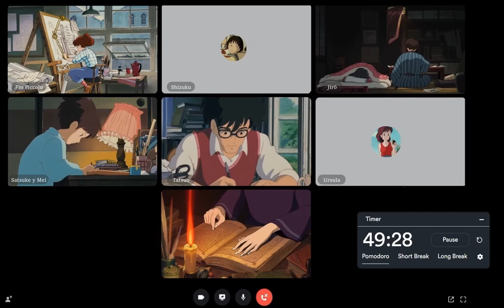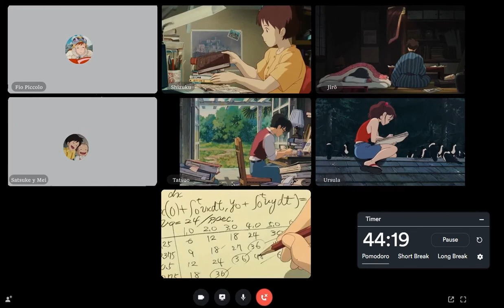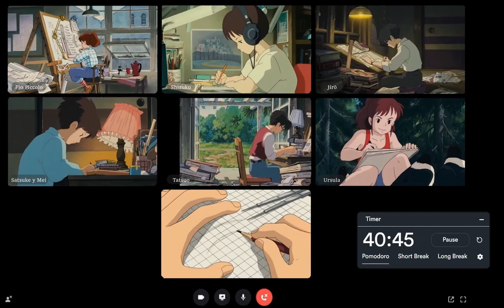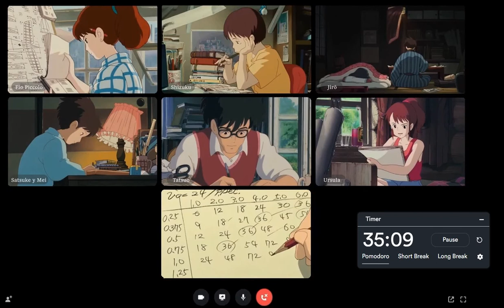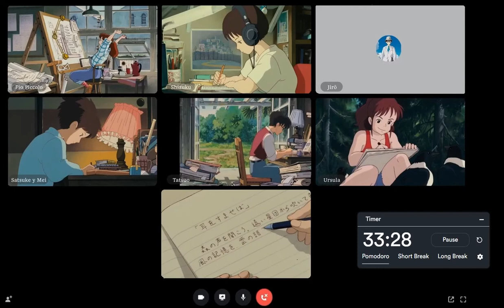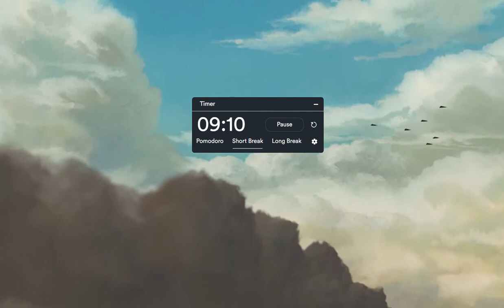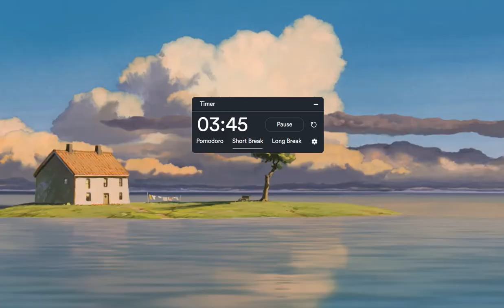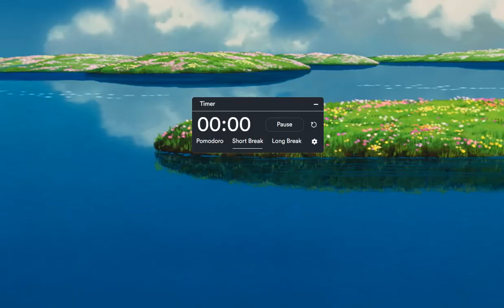STUDY WITH GHIBLI🦋🌿🍂| rain sounds + fireplace | zoom session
Pomodoro: 50/10
▪️ Study session is 50 minutes then 10 minutes break time
▪️ Continue the loop as many time as you need 🧡🧡
   Happy Studying, guyzzzz!!